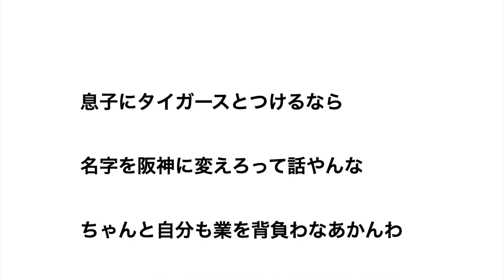【悲報】阪神オタ、息子に「大賀寿たいがーす」と名付けてしまう